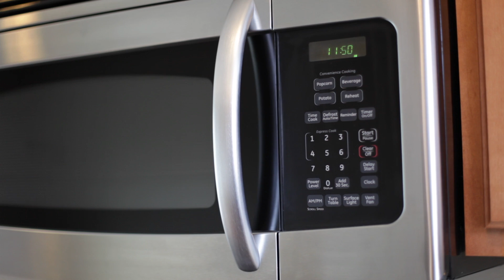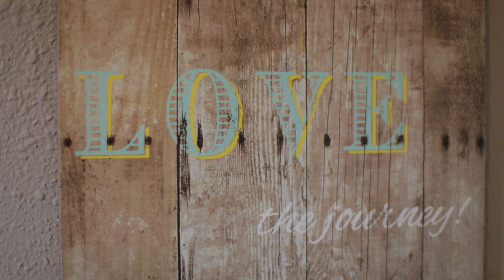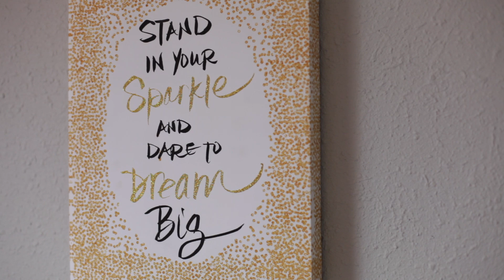Remodeled 3-Bedroom, 1-Bath Rambler w/Fully Fenced Backyard in Convenient South Tacoma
Boasting an excellent South Tacoma location that’s only 2 minutes away from Interstate-5, shopping, restaurants, transit options and more, this remodeled home is wonderfully move-in ready! Enjoy being close to city conveniences while still having your own home-sweet-home to rest, relax, and rejuvenate in. A 1,032-square-foot layout includes 3 bedrooms, 1 bath, inviting living spaces, plus several upgrades that include a new roof, siding, insulation, and water heater. Located at 5011 S Cushman Ave Tacoma WA 98408, this thoughtfully upgraded 1945-built residence is listed for $250,000.